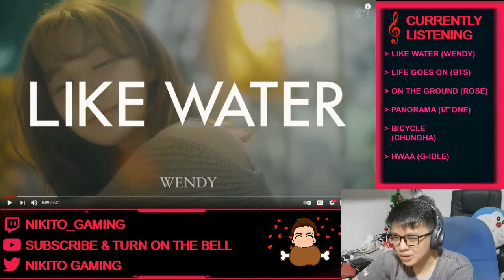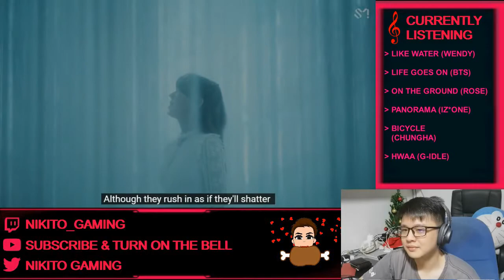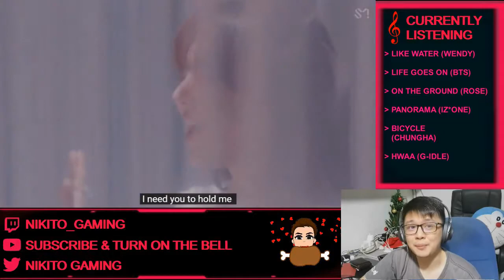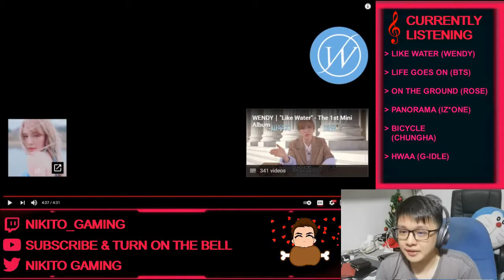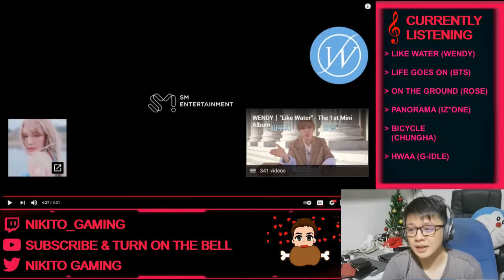Malaysian Reacting to WENDY 웬디 'Like Water' MV